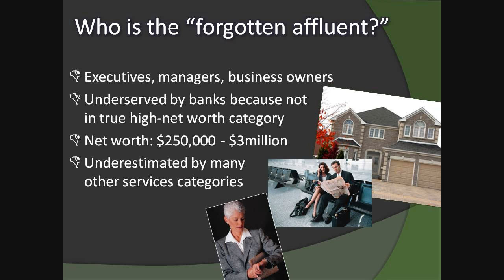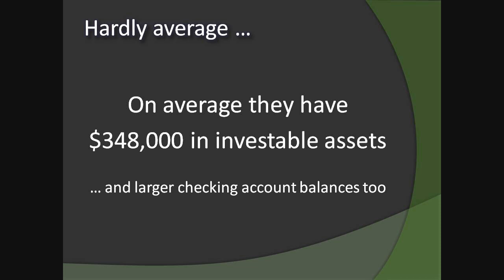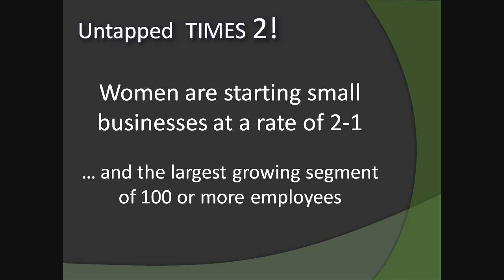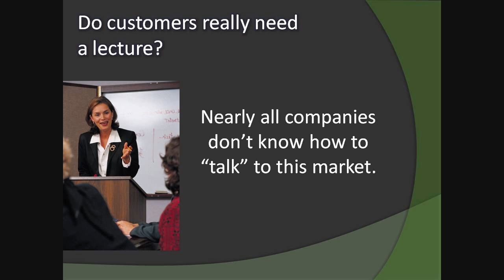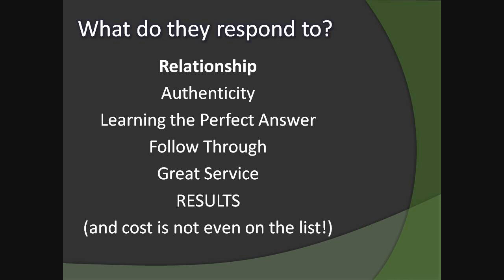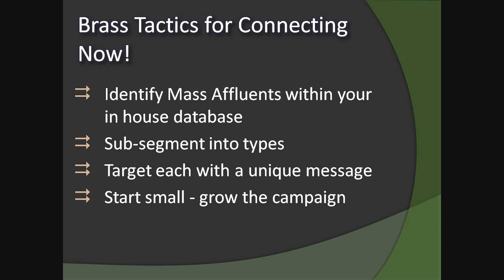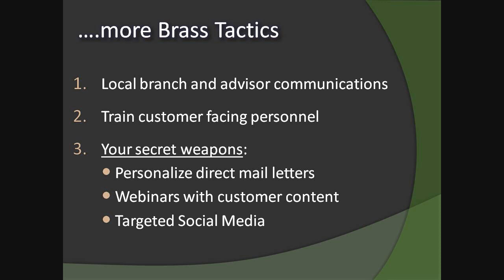Forgotten Affluent: See Improved Video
Here's how banks, investment, insurance, and many other companies can attract affluent and higher net worth consumers and small business owners.